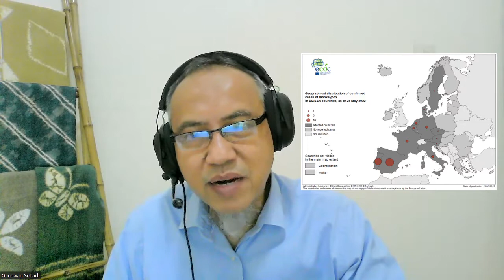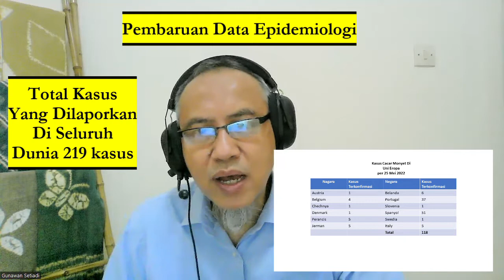Pembaruan Data Epidemiologi Cacar Monyet : Monkey Pox Bisa Ditularkan Lewat Hubungan Seksual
Pertemuan Gay di Spanyol telah menyebabkan Wabah Cacar Monyet. Cluster terbesar selama ini terjadi di Eropa, khususnya Spanyol. Hal ini membuat beberapa ahli kesehatan berhipotesis bahwa wabah tersebut berasal dari negara tersebut, dan menunjuk ke dua kejadian di mana pria gay dan biseksual baru-baru ini berkumpul: acara Pride gay festival di Kepulauan Canary pada awal Mei yang dihadiri  sekitar 80.000 orang, dan sauna pria.
Wabah cacar monyet di berbagai negara sedang berlangsung sejak awal Mei. Pada 25 Mei 2022, total 219 kasus yang dikonfirmasi telah dilaporkan di seluruh dunia, dengan sebagian besar kasus terdeteksi pada pria muda, yang mengidentifikasi diri sebagai pria yang berhubungan seks dengan pria (LSL).